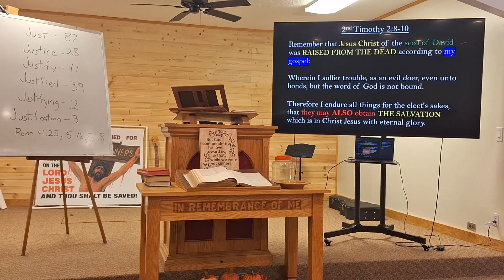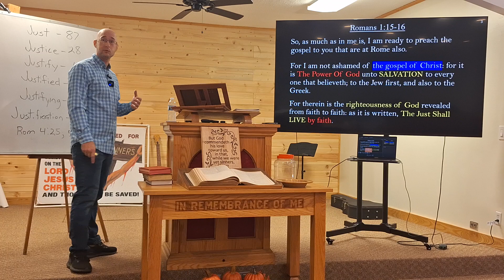The Promise Of Life: The Just Shall LIVE By Faith